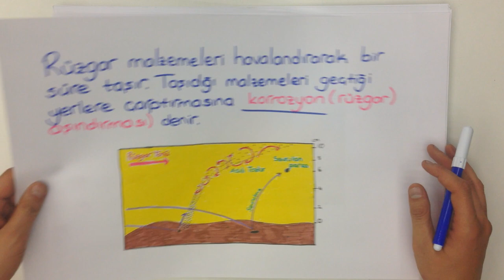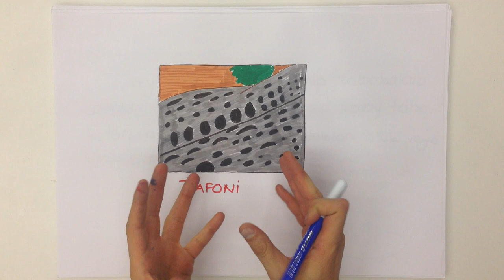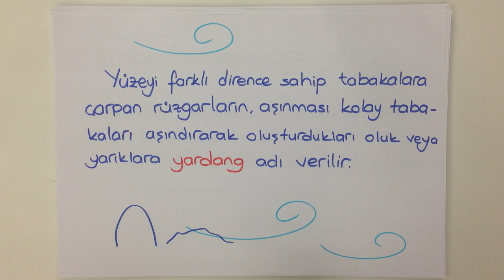5 dk'da Dış Kuvvetler ve Rüzgarlar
5dk'da Coğrafya dersinin konusu olan ''Dış Kuvvetler ve Rüzgarlar'' konusunu pratik yollarını öğrenmek istemez misin? Çıkabilecek soruların özellikle altını çizdiğimiz bu videoyu sakın kaçırma!